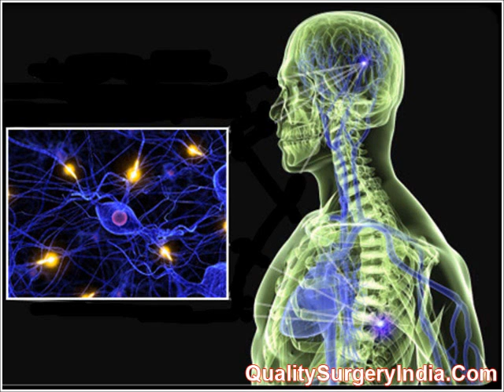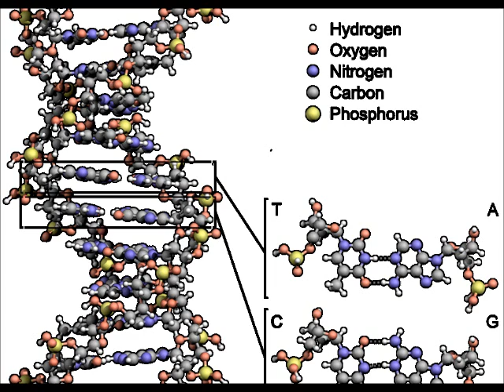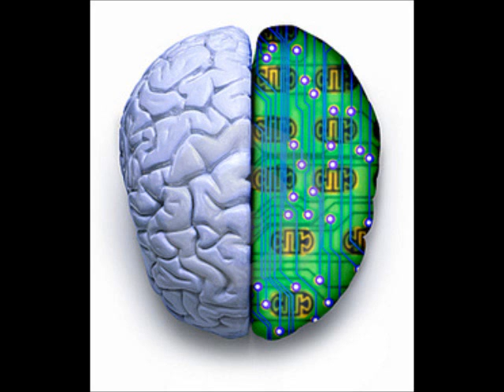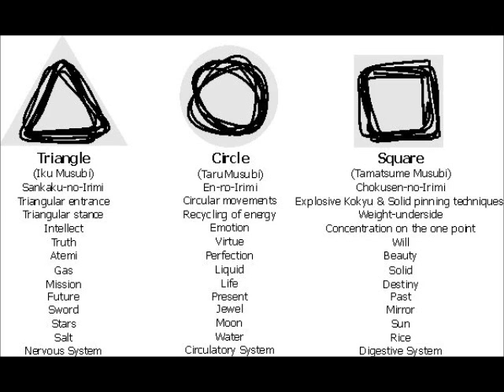MERGERING OF THE MACHINE WITH THE MIND